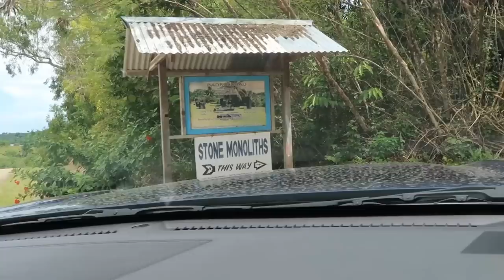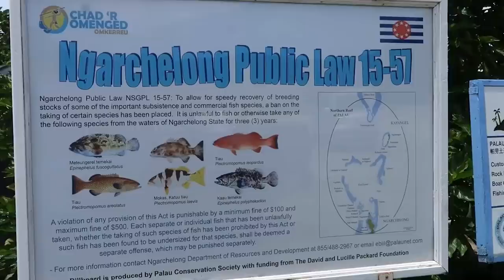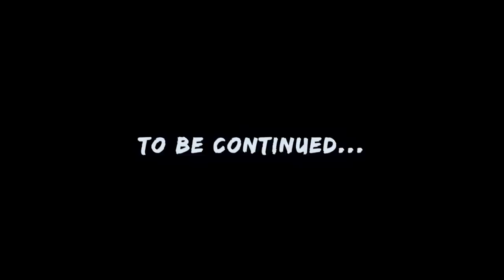Evidence of The Existence of Aliens? (PALAU) | Vlog #470